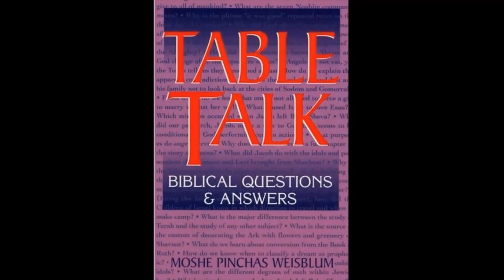Talmud Daf Yomi Horayot Siyum Rabbi Moshe P. Weisblum תלמוד דף יומי הוריות סיום הרב משה ויסבלום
Talmud Daf Yomi class for Tractate Horayot Rabbi Moshe P. Weisblum, PhD.
תלמוד שיעור דף יומי למסכת הוריות הרב ד"ר משה פינחס ויסבלום.

Tractate Horayot (Decisions/Rulings) is the ninth and final part of the order of Nezikin, which is the fourth order in the Mishnah. The tractate deals with the laws of erroneous teaching that were ordered by a court (ie they erred in the law and reversed it from the Torah), as well as in the laws of a high priest or a king who sinned by mistake.
The tractate includes three chapters and has 14 pages.

מסכת הוריות היא החלק התשיעי והאחרון של סדר נזיקין, שהוא הסדר הרביעי במשנה. המסכת עוסקת בדיני הוראת שוגג שהורו בית דין (דהיינו שטעו בדין והורו הפוך מדעת התורה), וכן בדיני כהן גדול או מלך שחטאו בשגגה.
המסכת כוללת שלושה פרקים ובתלמוד הבבלי יש להוריות 14 דפים.

הצטרפו עכשיו לערוץ היוטיוב של הרב ד"ר משה פינחס ויסבלום, הוסיפו תכנים
משמעותיים מרוממים לשגרת יומכם ותהנו מאוד מדבריו של הרב ויסבלום יחד עם רבים אחרים !